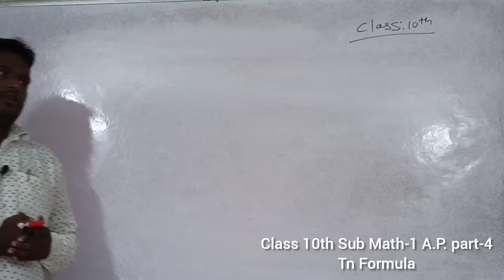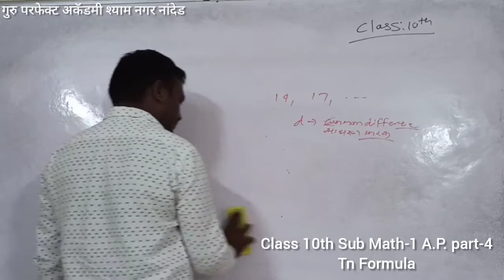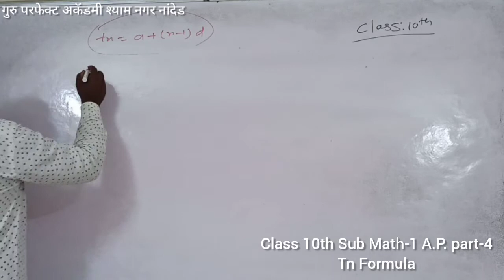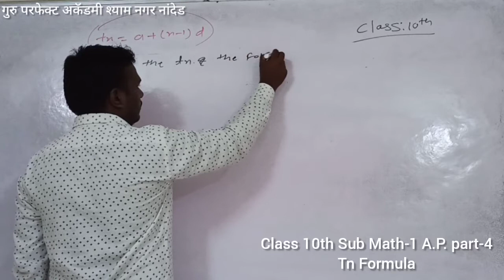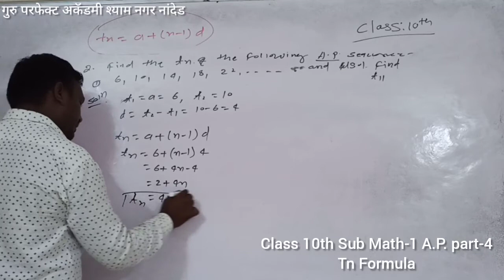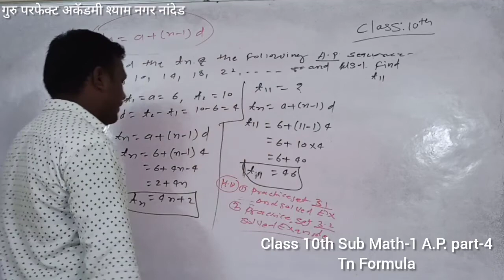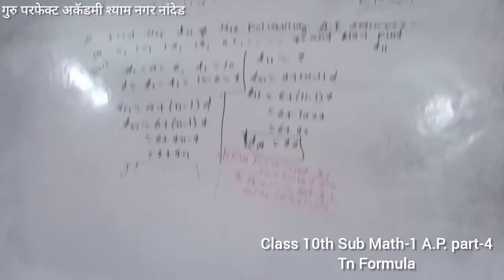Class 10th Sub Math-1 A.P. Part-4